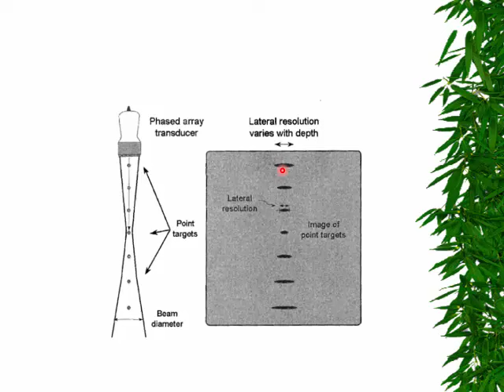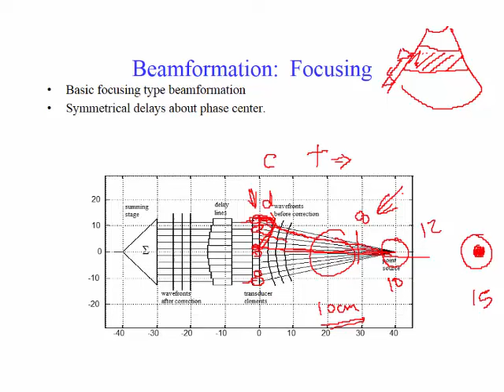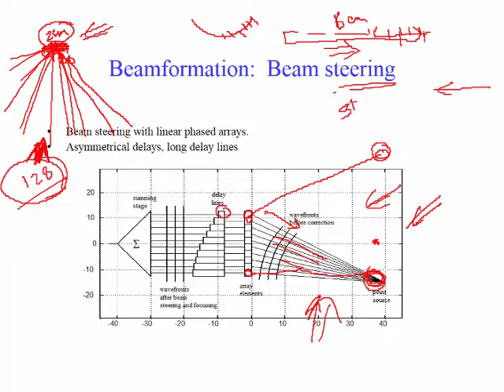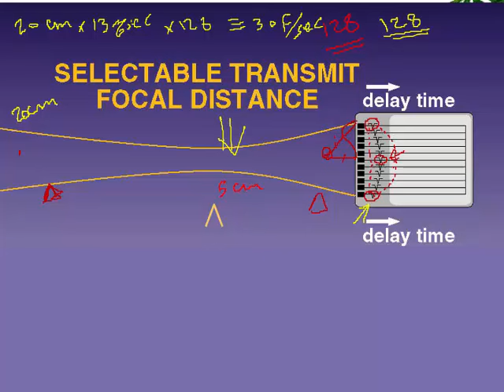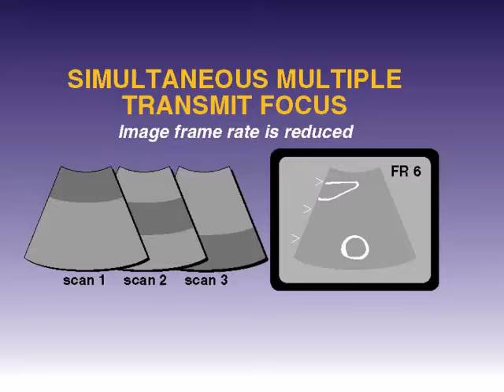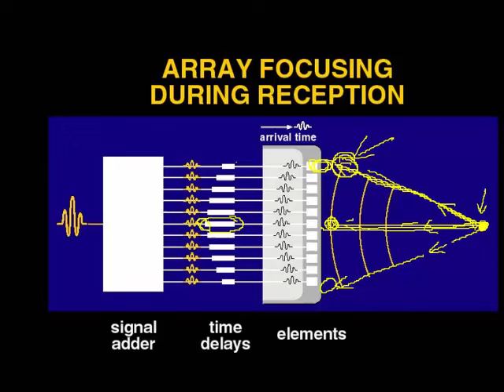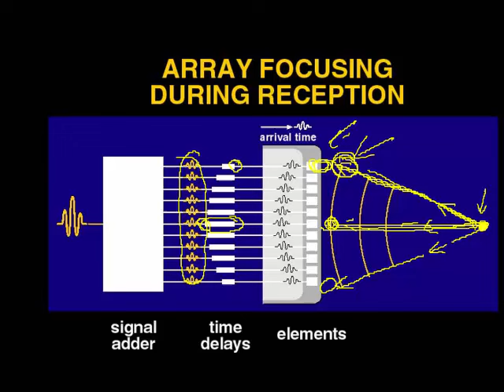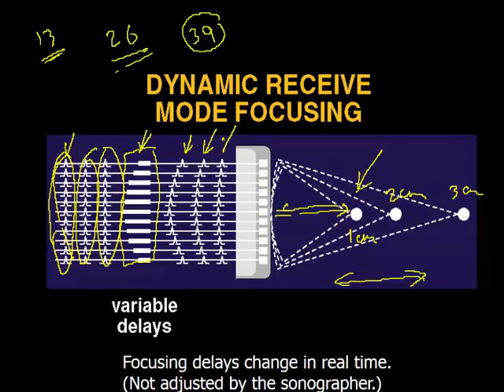Introduction To Ultrasound Imaging (Lecture 7-C)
the is Lecture 7 part of group of lectures, for Ultrasound Imaging Biomedical Engineering course